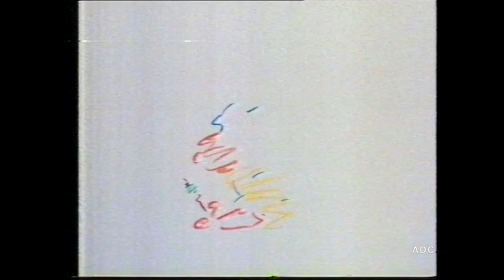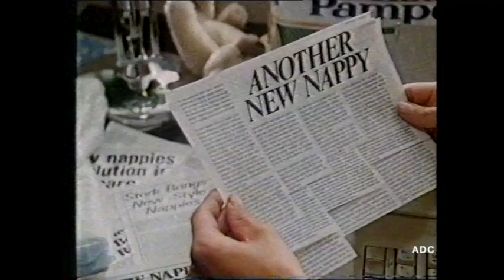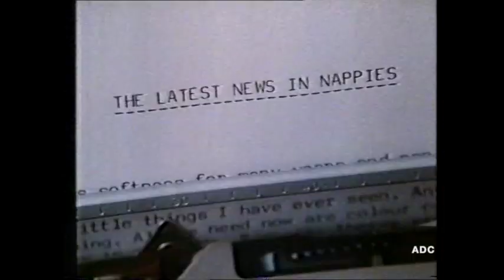Thames adverts 26th December 1988 1 of 2